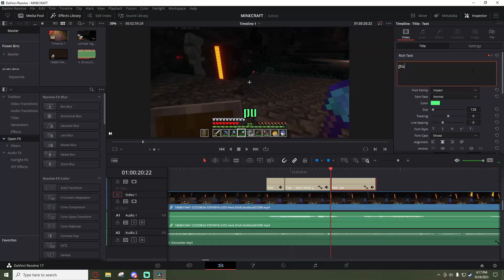Thanks for 500 subs